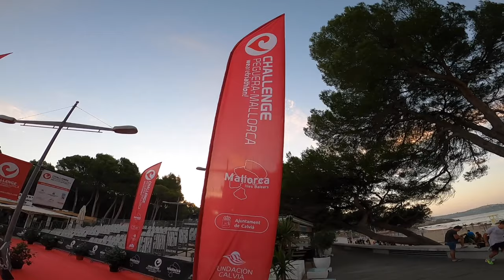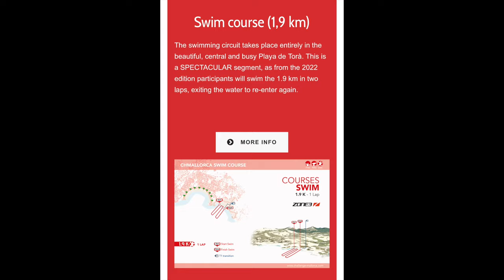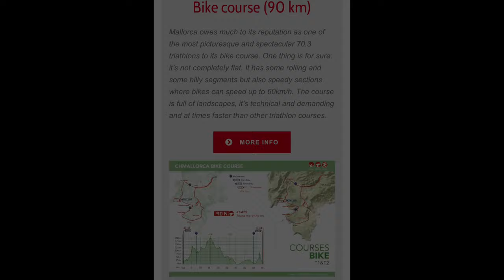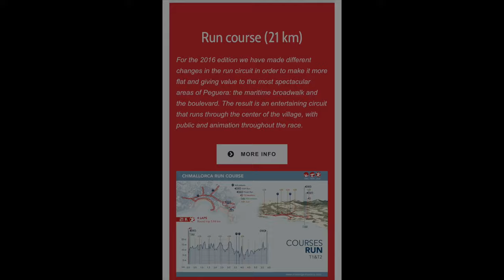Challenge Peguera Mallorca ..!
Hello Friends I hope you're good!

So here it is finally the last vlog from our recent Mallorca trip when Amy competed in the 70.3 Triathlon!